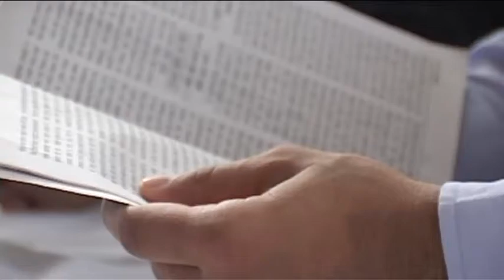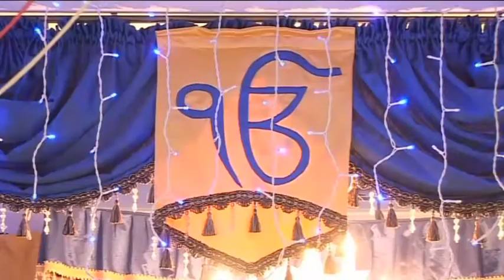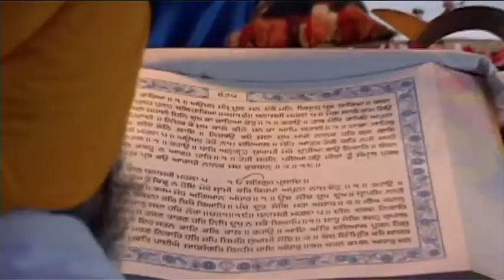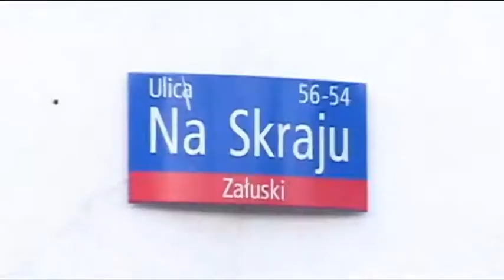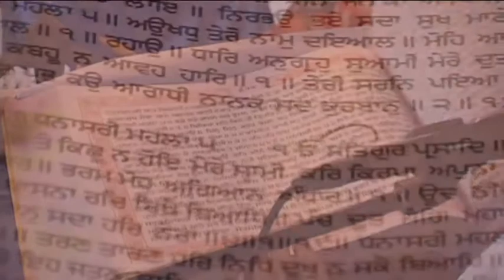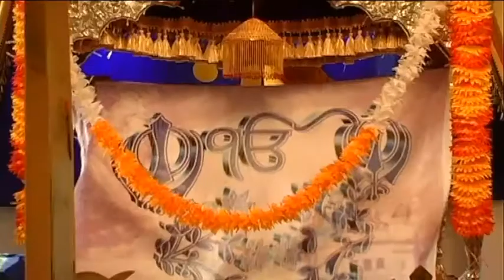Sikh Culture and Vaisakhi - 1 in Polish by Yadwinder Singh Satkoha